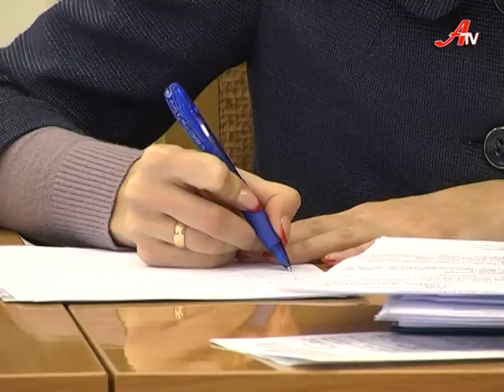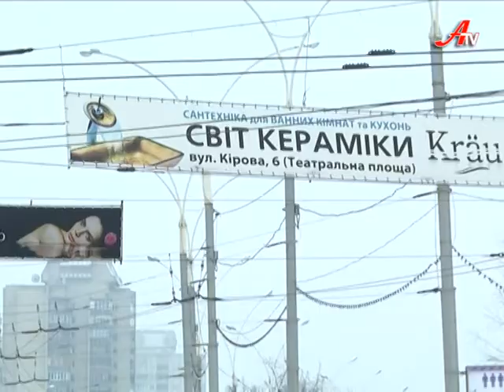Дзеркало за 23 12 2013